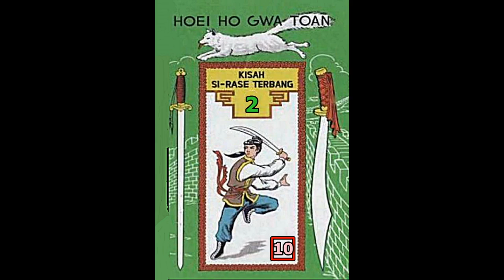Seri Cerita Silat BUKU KE DUA Kisah Si Rase Terbang Jilid 10